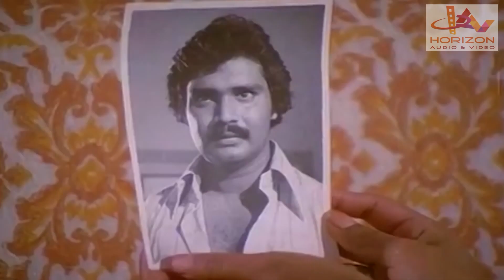ഞാനൊന്ന് നോക്കട്ടെ | Malayalam Movie Scene | Malayalam HD | Anjali | Sathar